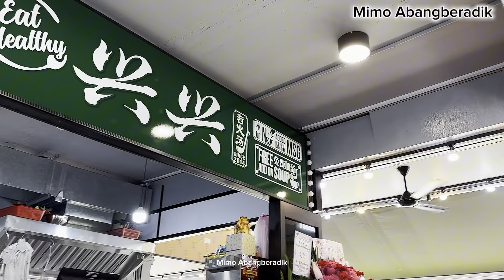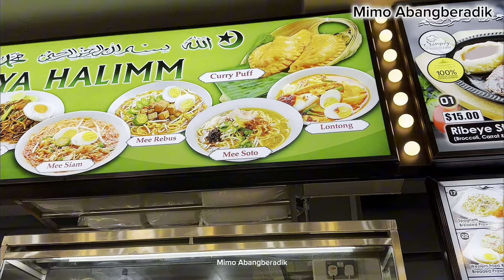Pagi pagi main bersama abang dan adik ditaman singapura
Pagi pagi main bersama abang dan adik ditaman.
Setelah main kami pergi beli lauk makan siang untuk kami bertiga .